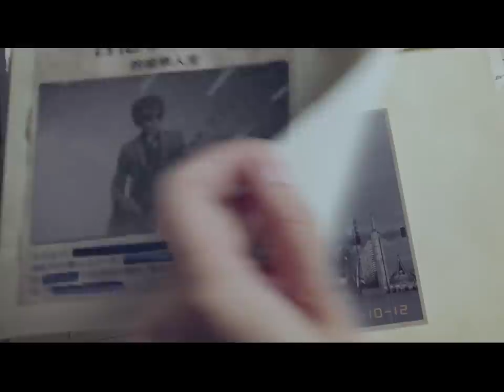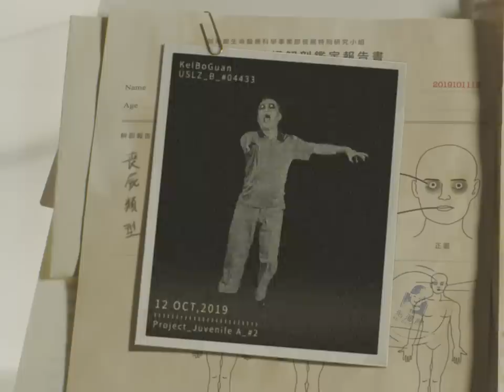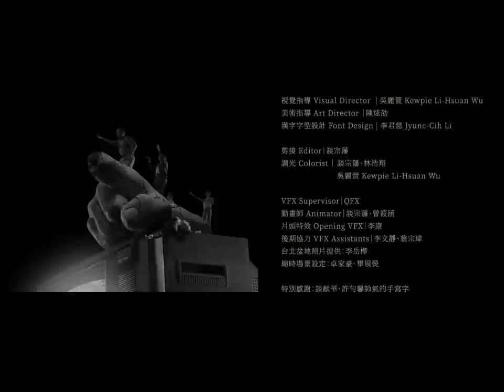陳珊妮 Sandee Chan - 你要去哪裡 Where Are You Headed? ft.許正泰 (Official Music Video)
陳珊妮巡迴演唱會：404 (not found)－2020/2/1完整重擊追加場

我們都走在時代的刀口上
無能與力量同時在醞釀

當清醒者失語
無力抵抗
與其靜默療傷

不如再唱一場！

演出日期：2020/2/1(六）
演出地點：Legacy Taipei
實體購票：7-11 ibon（iNDIEVOX獨立音樂網）

你要去哪裡 Where Are You Headed? ft.許正泰

詞曲：陳珊妮
編曲：陳珊妮
吉他：徐千秀
和聲編寫：陳珊妮
和聲演唱：陳珊妮、許正泰

你要去哪裡？
看天氣預報無助於決定
想為旅行定義 等花期 算算剩下的光景
你要去哪裡？

你要去哪裡？
你正感覺著虛擬的確幸
談未來的話題 卻哼起 Oh舊時代的小品
你要去哪裡？

你要去哪裡？
拆穿微整型看懂了隱喻
終被美食註記 趁假期 排出整齊的隊形
你要去哪裡？

你窮得剩下什麼？
你窮得剩下什麼？
你窮得剩下什麼？
又為什麼高興？

你要去哪裡？
你習慣聽他和她的回音
真假新聞要你 做自己 體驗引導式教育
你要去哪裡？

你窮得剩下什麼？
你窮得剩下什麼？
你窮得剩下什麼？
又為什麼高興？

你窮得剩下什麼？
你窮得剩下什麼？
你正偉大的重現
經典喪屍電影

你要去哪裡？

導演Director｜談宗藩
導演助理 Director Assistants | 林浩翔、黃夏妤

製片Producer｜吳容宸 Edison Wu
現場製片助理Production Support｜陳玟卉 陳至瑜
選角Casting｜陳靜媚(Lucy) 郭琦玲

攝影師D.O.P｜余靜萍
攝影大助First Assistant Camera ｜孫紀明
攝影助理 Assistant Camera ｜妄想機攝影組
燈光師 Gaffer｜林宏洋
燈光大助 Key Grip｜鄭智遠
燈光助理 Lighting technician｜張檠傑、曾宥運
攝影器材 Camera Equipment｜妄想機影音
燈光器材 Light Equipment｜上京影業

藝人造型 Artist Style | 陳珊妮
藝人妝髮 Artist Hairstyle & Make-up | 張小依
演員造型 Costume Supervisor｜李麥朵
化妝 Makeup artist｜Emma、鍾亞文
髮型 Hairstyle｜張亞詰
演出 Cast｜桑杉學、江家賢、井竹梅、曾彩雯、余品婕、李嘉泉、林柏丞、黃璽允、王俊傑

視覺指導 Visual Director  | 吳麗萱 Kewpie Li-Hsuan Wu
美術指導 Art Director ｜陳炫劭
漢字字型設計 Font Design | 李君慈 Jyunc-Cih Li

剪接 Editor｜談宗藩
調光 Colorist ｜ 談宗藩、林浩翔、吳麗萱 Kewpie Li-Hsuan Wu

VFX Supervisor｜QFX
動畫師 Animator｜談宗藩、曾筱涵
片頭特效 Opening VFX｜李康
後期協力 VFX Assistants｜李文靜、翁宗瑋
縮時場景設定：卓家豪、畢展熒

英文歌詞翻譯｜吳麗萱 Kewpie Li-Hsuan Wu

特別感謝：談献華、許勻馨帥氣的手寫字

特別感謝以下開源網站以及無私分享的創作者，你們的慷慨幫助了無數人的創作：
Special thanks to the following open source websites and selfless creators, you’ve helped countless people in their creations:

WIKIPEDIA COMMONS - Prattflora | DrOONeil

FLICKR - Infrogmation of New Orleans

行政院國家發展委員會，CNS11643中文標準交換碼全字庫網站
cns11643.gov.tw